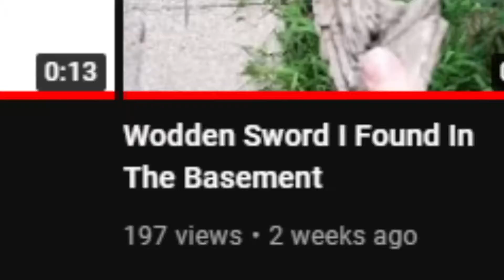Thanks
200 veiws wow